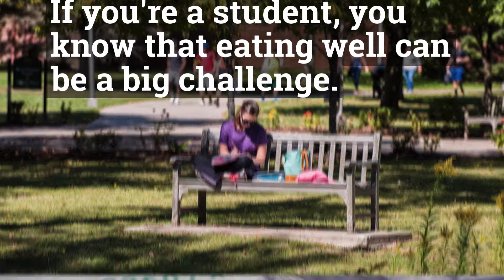Meal Plan Included At JCC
Live on campus at Jamestown Community College, and you'll get five meals a week at no extra cost. JCC will also throw in $75 J Dollars to use at the cafe and campus store.